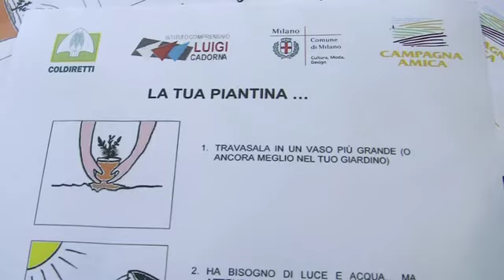Milano, un'estate da agricoltori per i bimbi dell'Istituto Cadorna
Un'estate da agricoltori. E' quella che attende i bambini della scuola dell'infanzia dell'Istituto Cadorna di Milano. La Coldiretti di Milano, Lodi, Monza e Brianza, in accordo con il preside della scuola Giovanni Del Bene, ha infatti distribuito a ciascuno di loro una piantina di pomodoro da far crescere durante l'estate. Presente all'iniziativa l'assessore all'Agricoltura del comune di Milano, Stefano Boeri